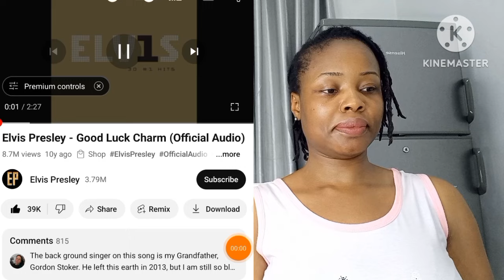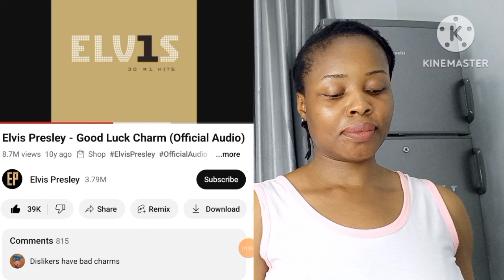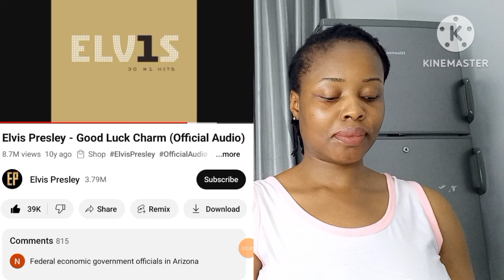Elvis Presley- Good Luck Charm- Reaction Video